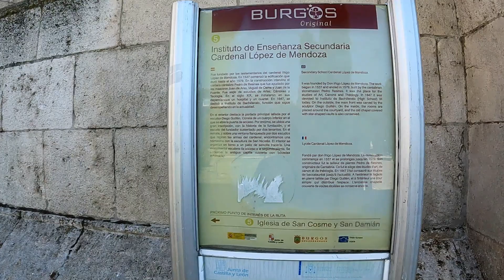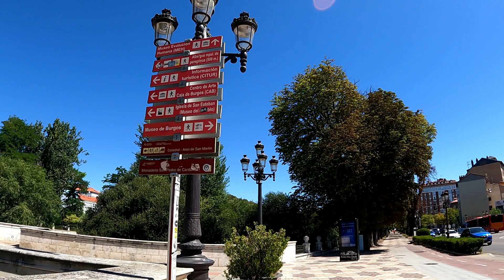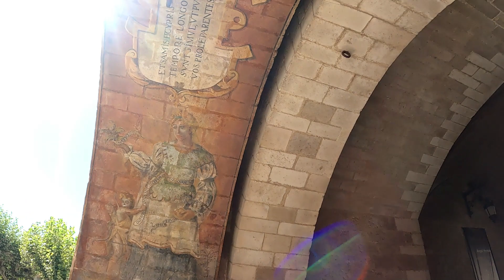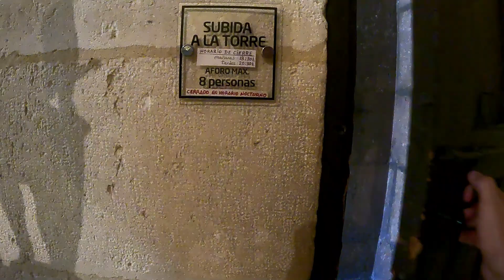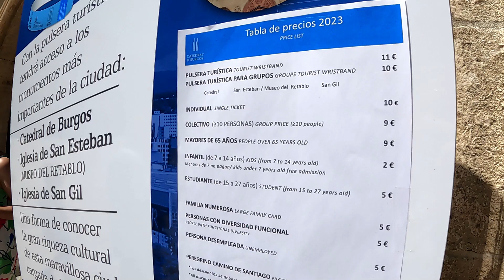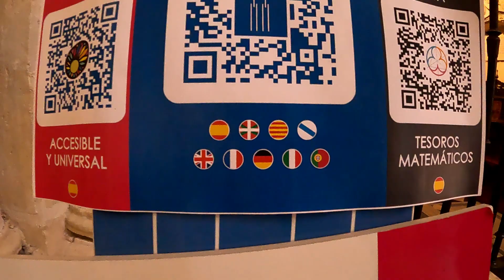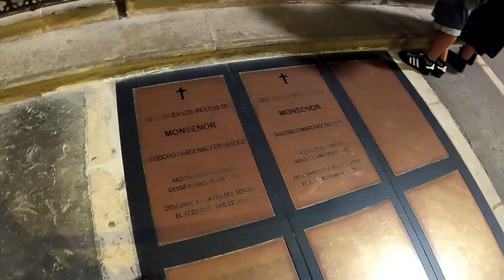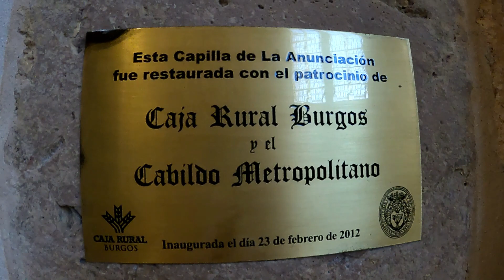#58 /4 Arco de Santa Maria i Burgos część 2